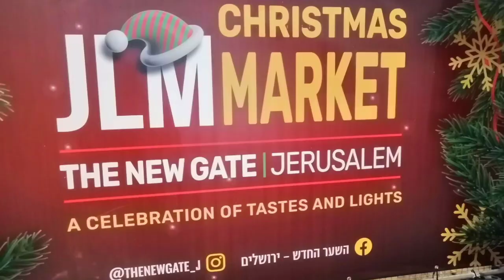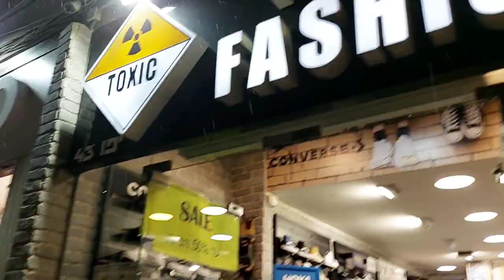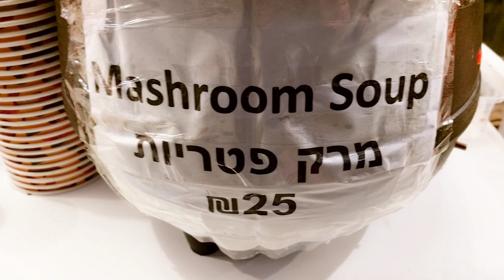Walking in the rain ,JAFFA ROAD,JERUSALEM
This was last christmas  2022 .Before going home to work I decided to walk around the city.